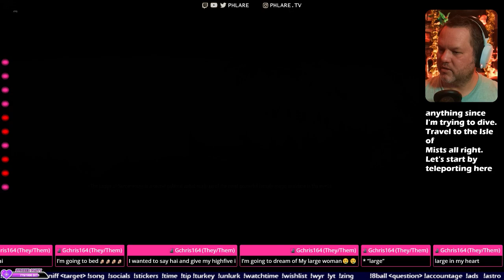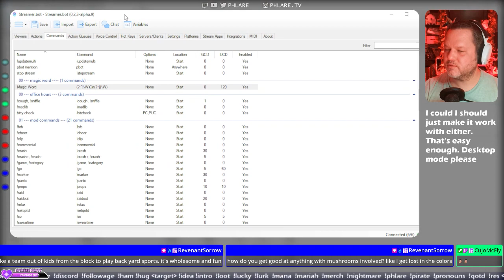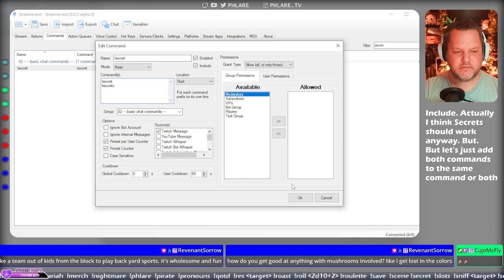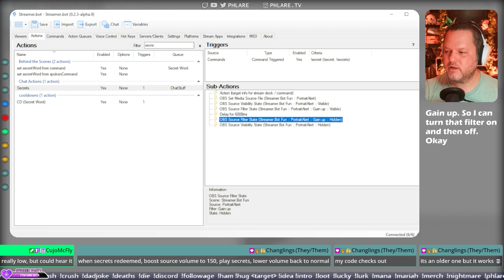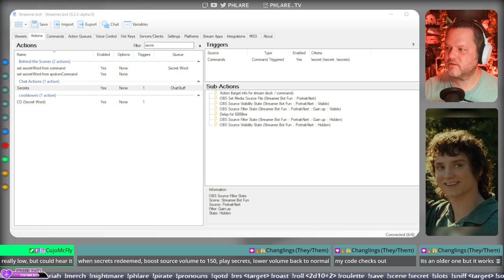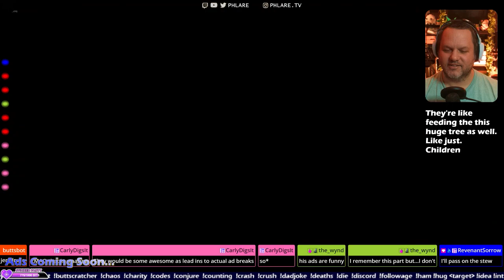Kaer Morhen defense and onward. Main Story push. !discord !yt !dadjoke